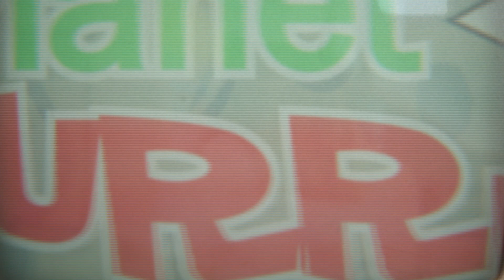TOXIC BURRITO TV dinner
Sit back, in front of the TV with a delicious toxic burrito and check out the old school sclock horror creature feature trailer for ALL YOU CAN EAT